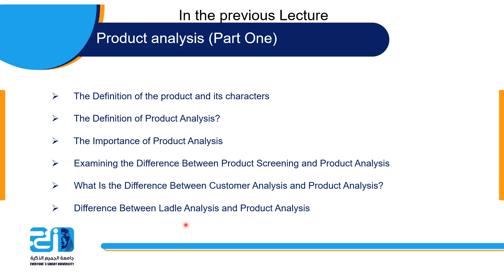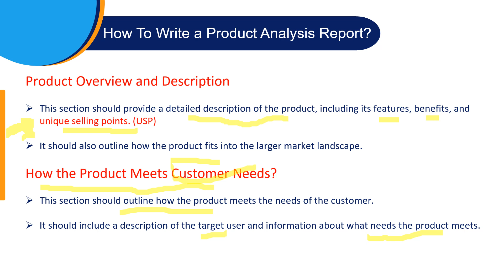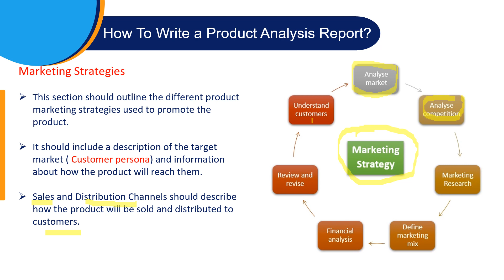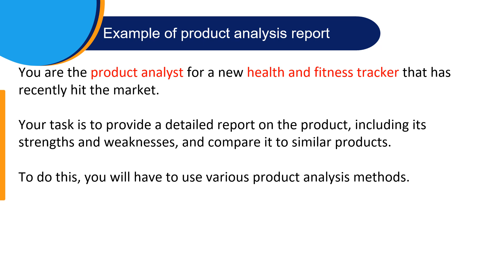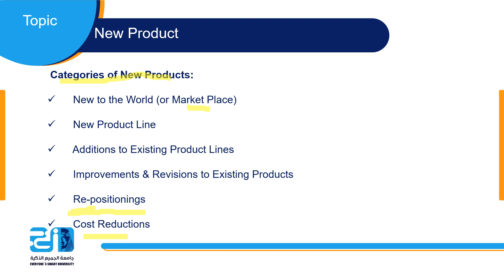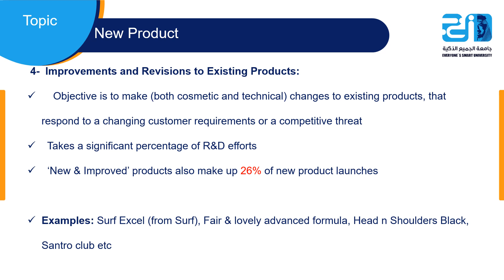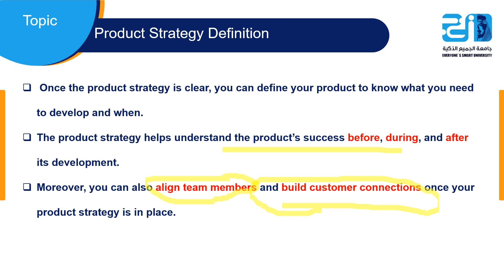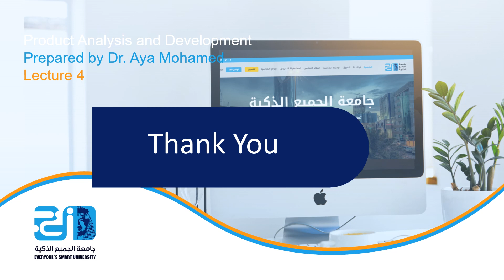Product Analysis and Development - Lecture 4 - New Product Development (Part One) - ESU